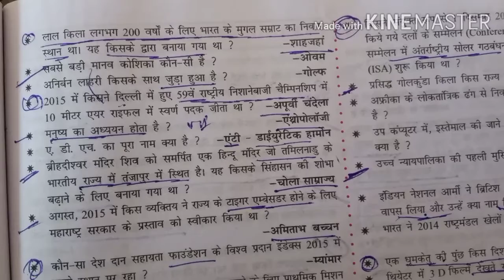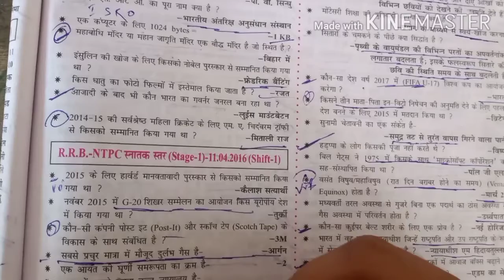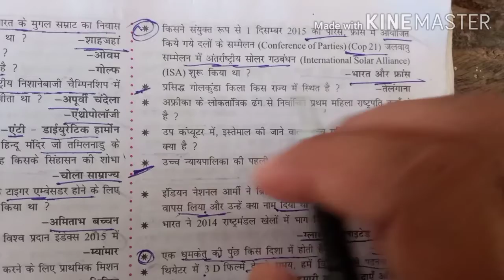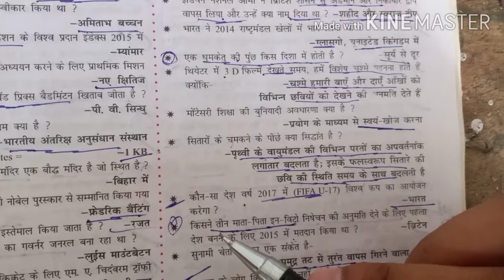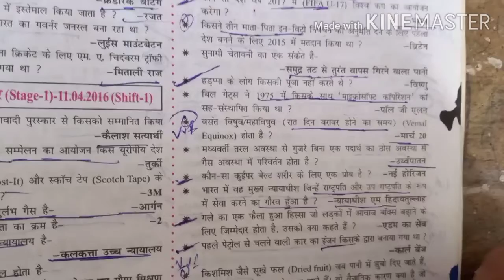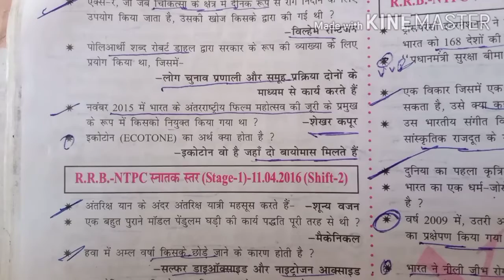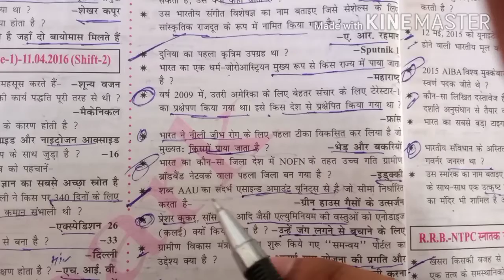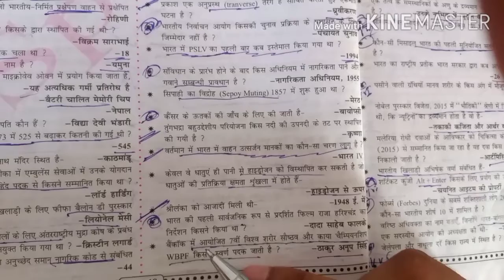23 SEPTEMBER, N.T.P.C ,GK/GS, CLASSES BY VIKASH SIR